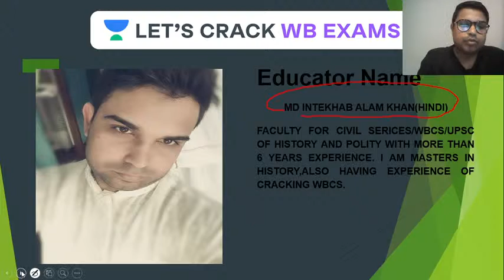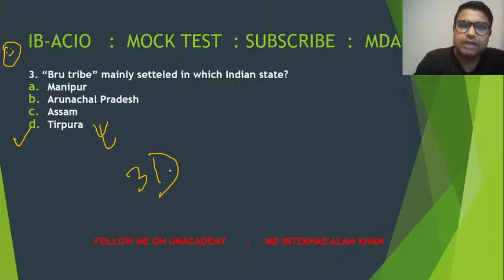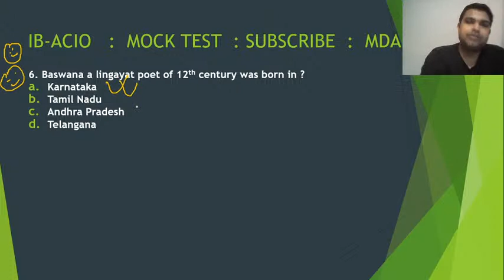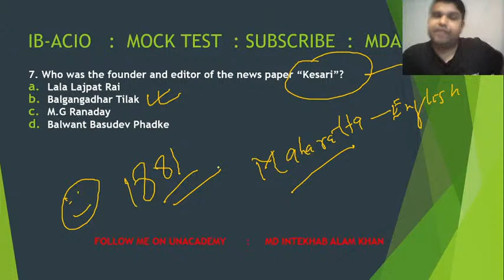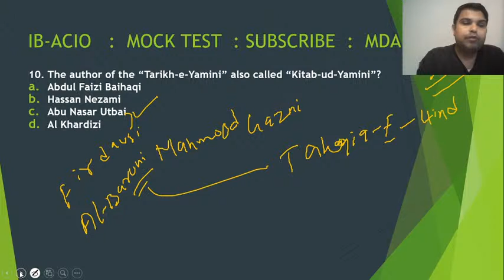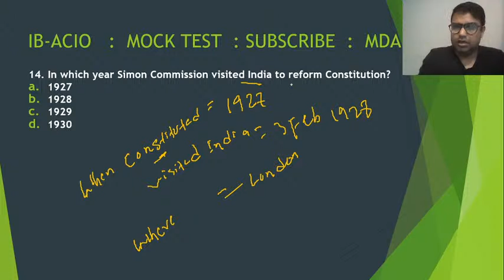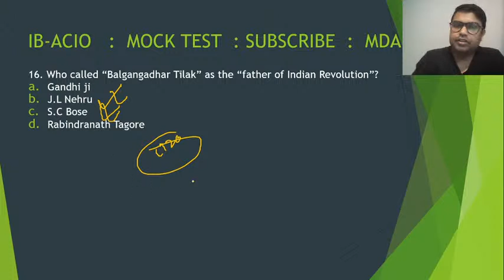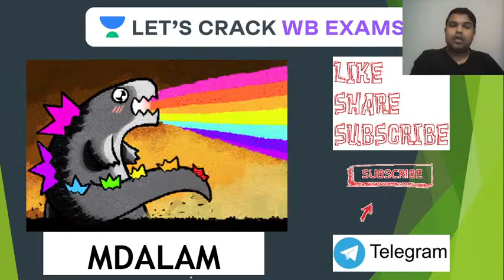IB ACIO (MOCK TEST) | GS | WBCS 2020/2021 | Intekhab Khan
Intekhab Khan and more top educators are teaching live on Unacademy Plus.

This session starts with a discussion on Modern History . In this lesson, Intekhab Khan shares his various preparation strategy along with examples which will help you to crack the exam.

Unacademy Plus Subscription Benefits:

1. Learn from your favorite educator
2. Dedicated DOUBT sessions
3. One Subscription, Unlimited Access
4. Real-time interaction with Educators
5. You can ask doubts in live classes
6. Limited students
7. Download the videos & watch offline
Let's Crack WB Exams
Unacademy WBCS
WBCS 2021